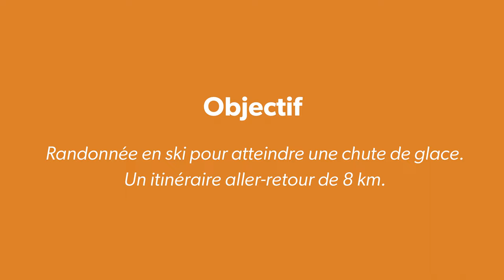Épisode 3 - Aventure Boréale - Vallée de la rivière Sainte-Marguerite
Nous commençons cette troisième journée avec une température avoisinant les -40°C et ce, sans le facteur de refroidissement éolien! Il fait frette, c'est peu dire, mais bien habillés, nous nous rendons dans la vallée de la Sainte-Marguerite pour y faire une journée de ski hors-piste. Le but de cette journée est d'accéder à une autre chute d'où l'on peut accéder à une grotte. Nous suivons donc Michel, notre guide, tant bien que mal puisque pour certains membres du groupe, c'était une première en skis hors-piste. Des moments loufoques, des rires, des gros mots aussi quelques fois, mais bien du plaisir. Accéderons-nous à cette fameuse grotte?